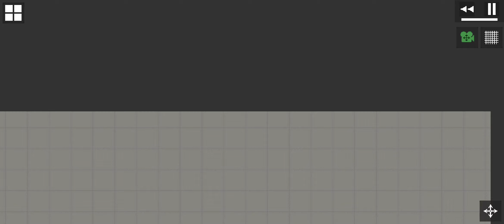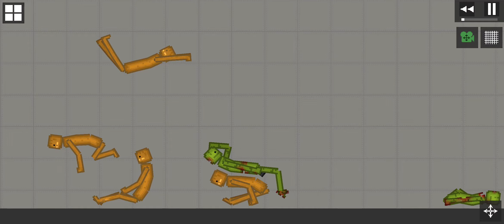Part 2 Melon playground: Green🍏Vs orange 🍊